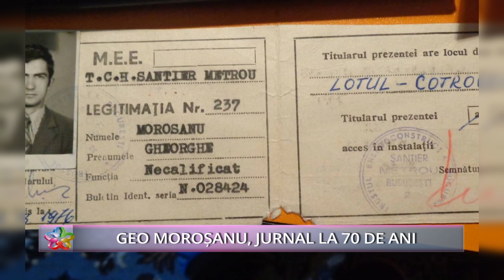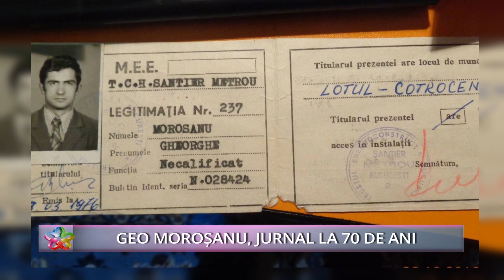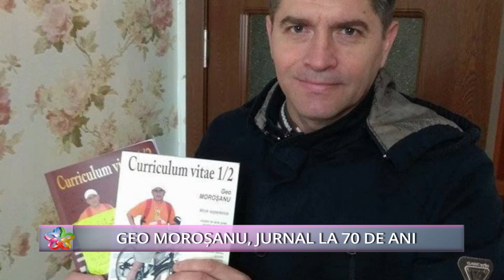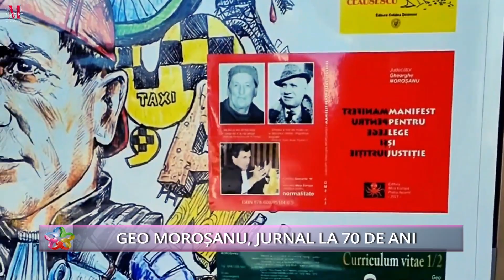GEO MOROSANU, JURNAL LA 70 DE ANI _(Viata in Armonie)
GEO MOROSANU, JURNAL LA 70 DE ANI
Invitat: GEO MOROȘANU - magistrat pensionar, scriitor